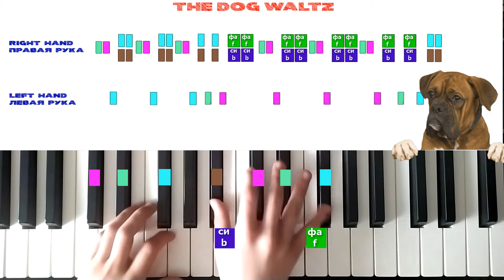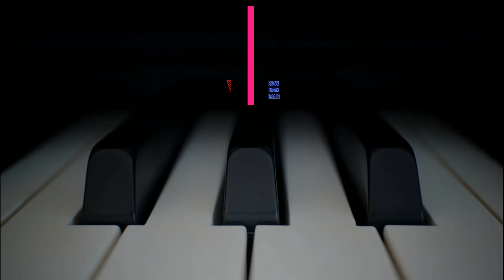Flea Waltz - Dog Waltz - EASY Piano Tutorial | Собачий Вальс - УРОК для начинающих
Here's FLEA WALTZ (Dog waltz)easy piano tutorial. If you can't reed the sheet music just pay attention to colours and you'll be playing this famous music easily! Hope this piano tutorial for kids will really help you to learn how to play it very easy.

 Легкое обучающее видео для детей, которое научит играть пугающую и Собачий Вальс . Если ты не умеешь читать ноты, просто следи за соответствующими цветами и этот урок для начинающих поможет научиться играть на пианино  Собачий Вальс.

Gear: Roland FP-30